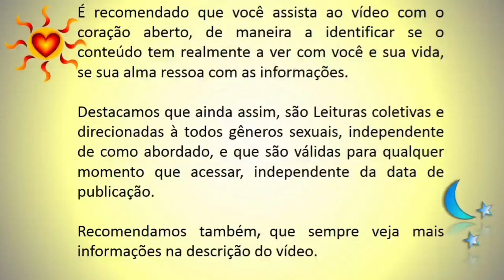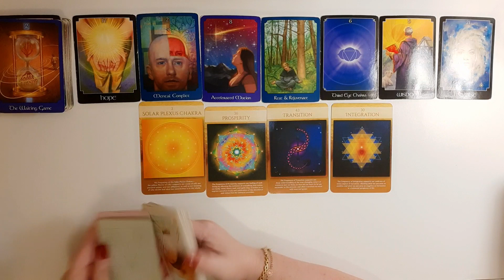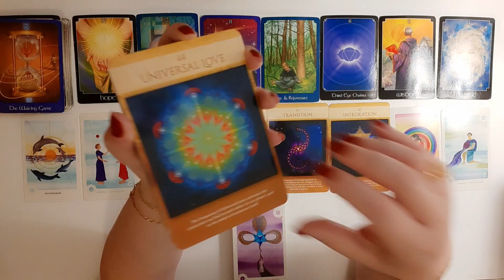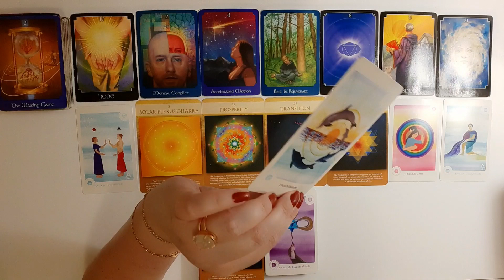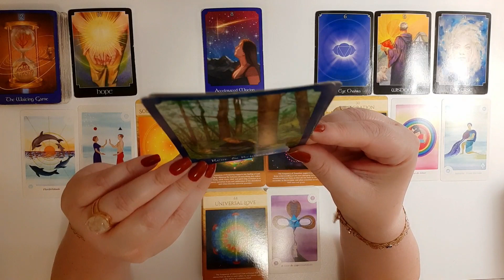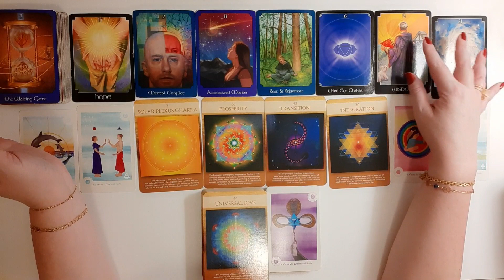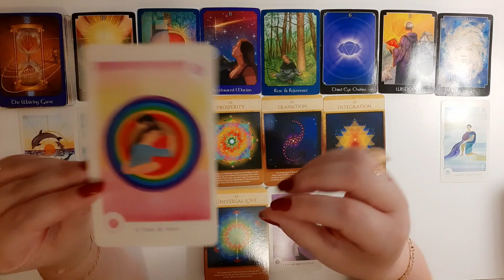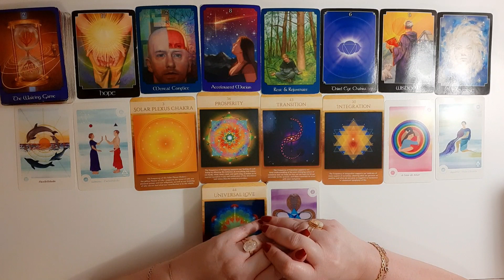O Universo quer que vc seja Feliz! Hora de conceber com Amor e AlvoreSer para a verdadeira Vida! ☀️❤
Olá pessoal!

Meu nome é Cássia, sou Terapeuta Holística e Energética.
E aqui no Canal AlvoreSer da Vida Terapias, tenho o propósito de fornecer informações que auxiliem no seu Autoconhecimento e Desenvolvimento Pessoal, principalmente no que se refere às Conexões de Alma, sobretudo Chamas Gêmeas.
Utilizando para tal, Vídeos Informativos e em sua maioria a Leitura Terapêutica de Cartas (Tarot e Oráculos) atrelada à um Olhar Sistêmico e Astrológico.
Bem como, agregando outros Estudos Holísticos e Energéticos conforme seja interessante.
Incluindo, músicas intuídas e sugestões de livros, filmes, textos etc.

Filmes citados:📽

Soul
Viva, a vida é uma festa
O som do coração

Músicas citadas:🎵

Meteoro da paixão- Luan Santana

Giz- Legião Urbana

Cabecinha no ombro- Almir Sater

Tudo bem- Lulu Santos

Help- The Beatles

Can you feel the love tonight- Elton John

Iris- U2

My way- Limp Biskit

Rua do Amor- Ferrugem

Love generation- Bob Sinclair

Wicked game- Chris Isaak

Temporal de amor- Leandro e Leonardo

Nossa Senhora- Daniel

Cigana- Raça Negra

Weekend- Blitz

Meditações intuídas: 🧘‍♂️🧘‍♀️

Atendimento Astrológico: ☀️🌜⭐
Mapa Astral
Mapa Anual